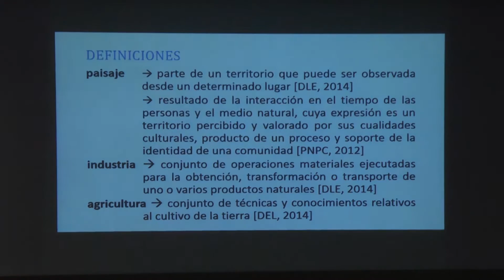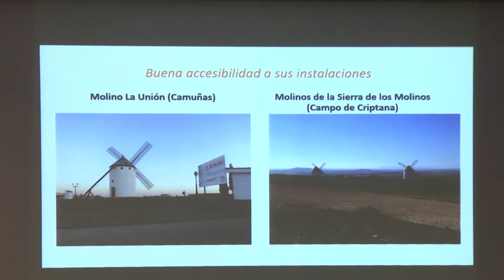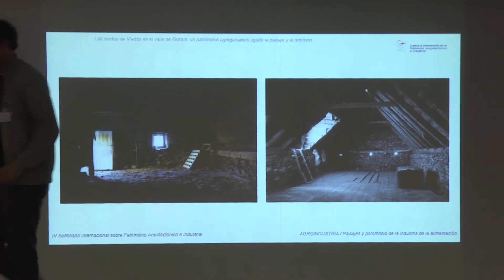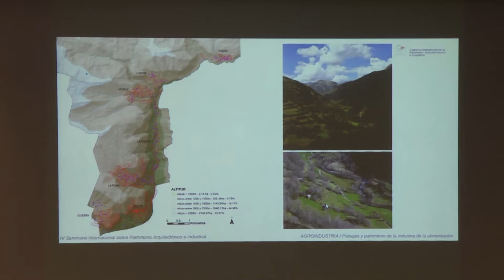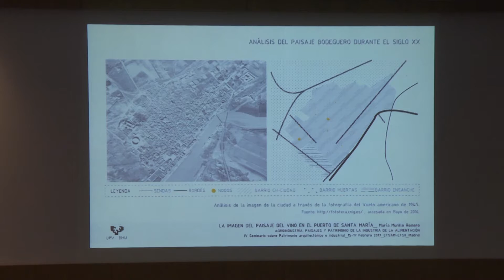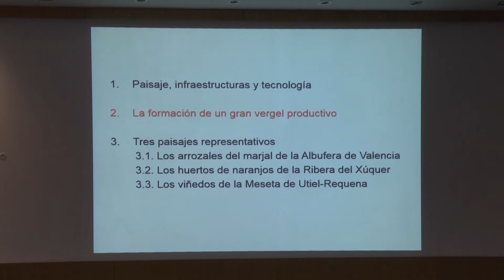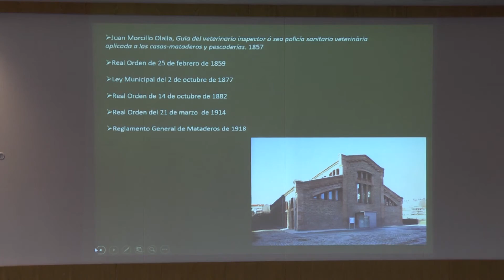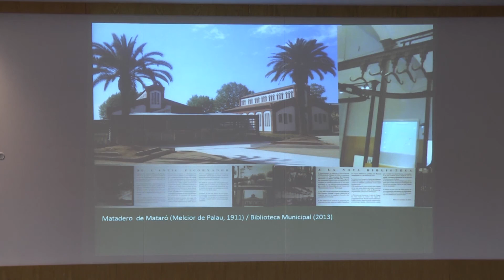Comunicaciones ( Agroindustria 05/11)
Presenta a los ponentes Juan de Dios Sanz
 - Miguel Ángel Sebastián: Los molinos de viento en la conformación del paisaje.
- Carlos Fernández: Las bordas de Viadós en el Valle de Gistain, un patrimonio agroganadero ligado al paisaje y al territorio.
- María Murillo: La imagen del paisaje del vino en el puerto de Santa María.
- Adrià Besó: Arroz, naranjas y vino. Una aproximación a los
Paisajes valencianos de la revolución industrial y a su patrimonio construido.
- Gemma Domènech: Los mataderos públicos en Cataluña. Un patrimonio entre el olvido y la recuperación.
Agroindustria - Paisaje y patrimonio de la industria de la alimentación. IV Seminario Internacional sobre Patrimonio de la Arquitectura y la Industria.
E.T.S. DE ARQUITECTURA
Aula de Formación “Gestión e Intervención sobre el Patrimonio de la Arquitectura y la Industria G+I_PAI” de la Universidad Politécnica de Madrid .